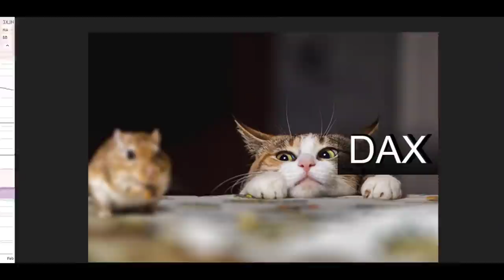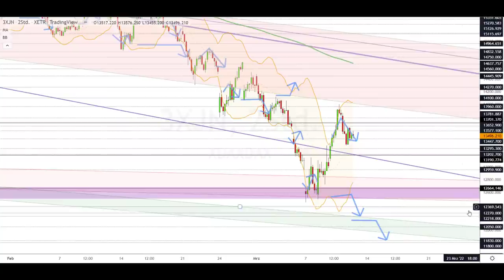Dax Analyse 11.03.2022